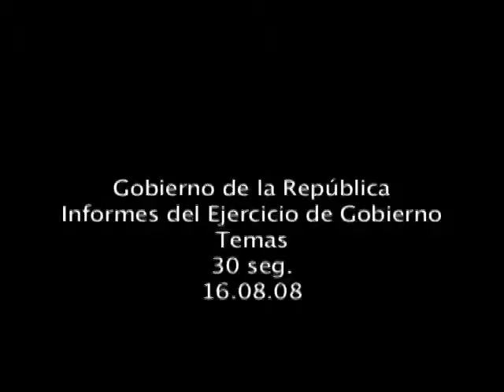Temas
Campaña: Informe del Ejercicio de Gobierno.